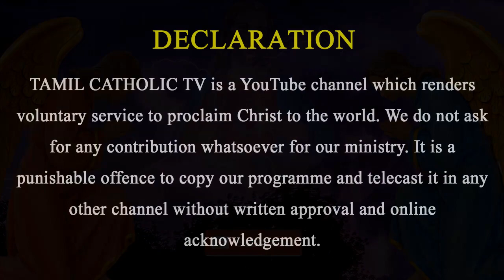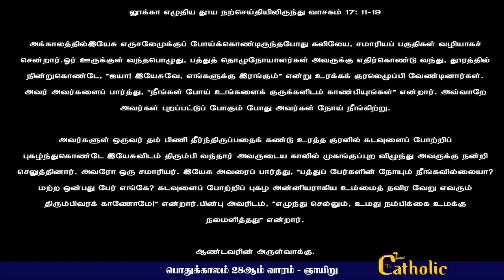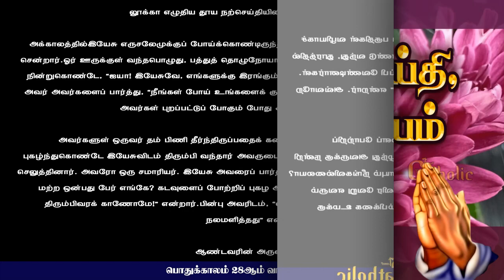09.10.2022 - பொதுக்காலம் 28ஆம் வாரம் - ஞாயிறு | திருப்பலி மறையுரை | Mass Reflections | Rev fr sundar